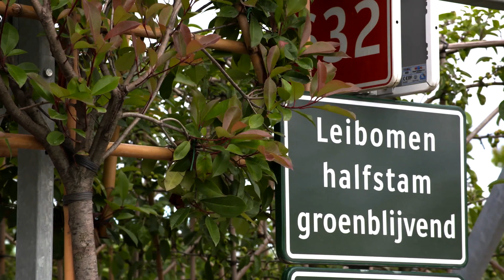Arjans Top 5 groenblijvende Leibomen | TUINPLEZIER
Groenblijvende bomen, zelfs in de winter? Tuurlijk kan dat! Er zijn tal van groenblijvende bomen, maar in deze video vertelt Arjan jou zijn favoriete groenblijvende leibomen. Groenblijvende leibomen zijn ideaal om een kale muur te verdoezelen of zorgen voor minder inkijk wanneer je ze voor je raam plant. In de zomer en winter genieten van jouw groenblijvende leiboom dus!

Heb jij een vraag over jouw tuin of wil jij dat Arjan een ander onderwerp bespreekt? Laat een bericht achter in de comments!

Tuinplezier is hét groenkanaal van Nederland. De ervaren hovenier Arjan van Woudenberg en groenspecialist Jennefer van der Pennen vertellen je alles over tuinieren, kamerplanten, snoeien, bloemen, bomen, grassen, borders, gazons, terrassen, tuin-makeovers, tips én inspiratie; alles wordt besproken.

Tuinplezier uploadt elke week nieuwe video’s. En vergeet niet… kijken = liken!